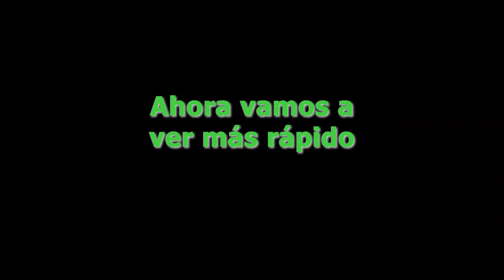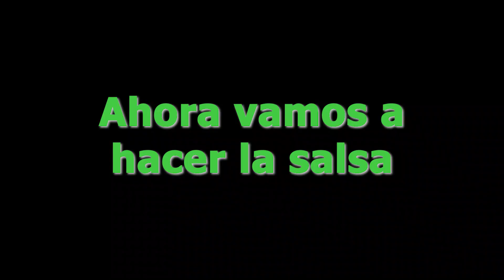Receta en español: Panqueques de queso.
Neste vídeo estou estilo master chef [kkkkkkk] te ensinando a fazer "panqueques de queso" e falando tudo em espanhol.

Aproveita pra praticar alguns vocabulários de comida e de cozinha e tentar fazer essa receita que é super fácil.

Detalhe: no vídeo eu não falo de quantidade porque sou dessas que faço no olhômetro [kkkkkkkk] e também vai depender a quantidade de comida que você deseja.

Disfruta la receta y cuéntame si vas a hacerla.

¡Practica y conéctate!

• Entre para o nosso grupo no Telegram e receba conteúdos exclusivos